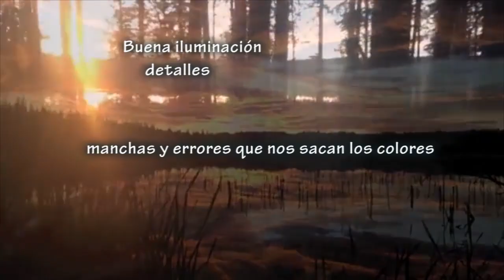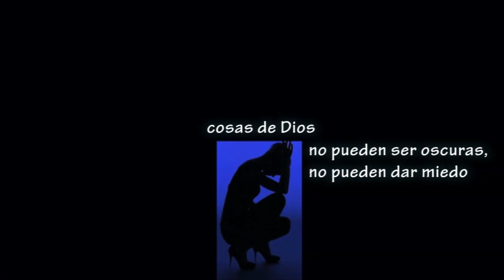La luz no engaña - 4º Domingo de Cuaresma, Ciclo B